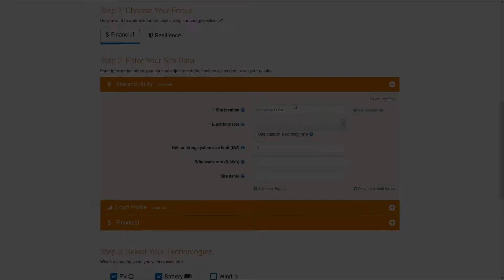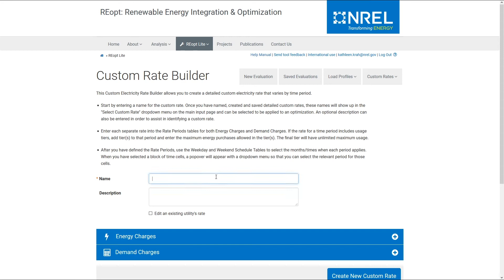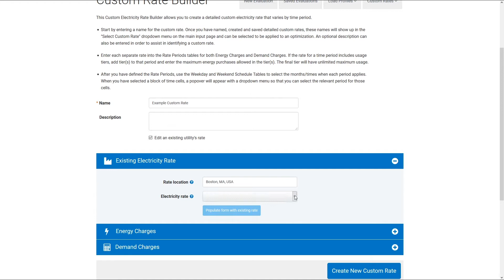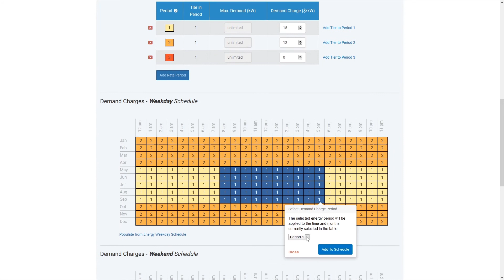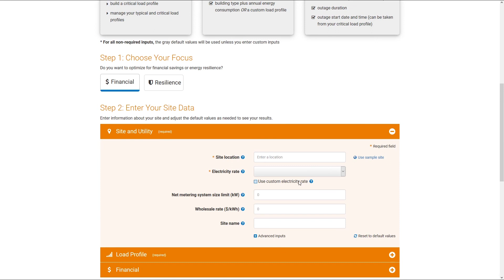REopt Lite Tutorial: Advanced Utility Rate Input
This video was produced when the laboratory operated as the National Renewable Energy Laboratory (NREL). The laboratory is now the National Laboratory of the Rockies (NLR). The REopt™ Lite web tool allows users to evaluate the economic viability of grid-connected PV, wind, and battery storage at a site, identify system sizes and battery dispatch strategies to minimize energy costs, and estimate how long a system can sustain critical load during a grid outage. These short videos provide an overview of REopt Lite inputs, more in-depth reviews of the load profile, advanced utility rate, and resilience inputs, and overviews of the tool’s financial and resilience optimization outputs.